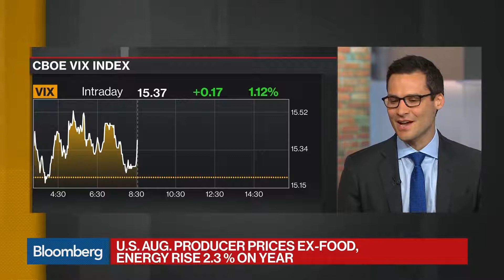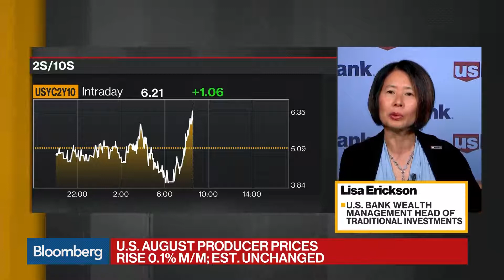U.S. Core Producer Prices Rise 2.3% in August From a Year Earlier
Chief U.S. economist at Deutsche Bank, and Lisa Erickson, head of traditional investments at U.S Bank Wealth Management, examine U.S. producer price data for the month of August.

First City Markets has proven to be a leading provider in offering a safe, reliable and transparent business environment for all investors and traders. No matter your business style or risk appetite, our business tools serve various types of investment accounts and business account preferences. By joining First City Markets, you gain access to the largest and most liquid commercial market in the world with innovative tools, expert advice and secure transactions at your disposal.
One-click order execution or trading from real-time graphics allows our customers to take advantage of numerous advantages to optimize their business accounts.

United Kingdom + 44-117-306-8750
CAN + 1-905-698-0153